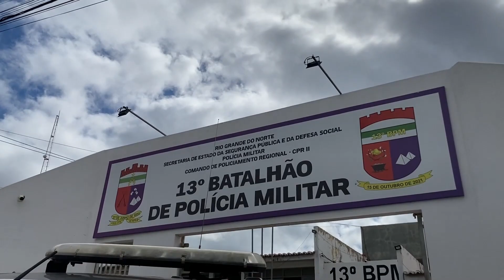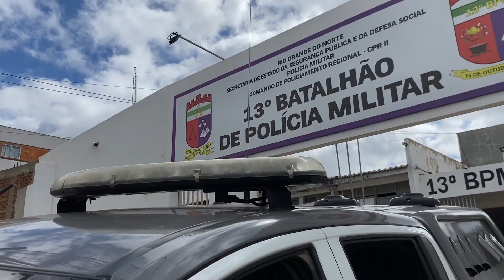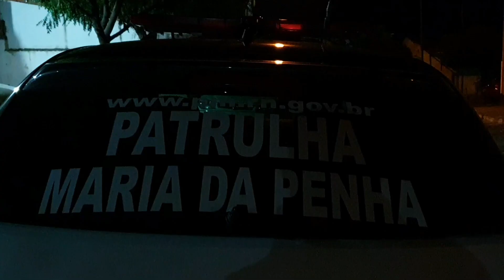Operação em cidades do Seridó